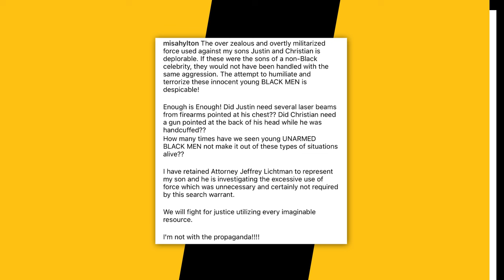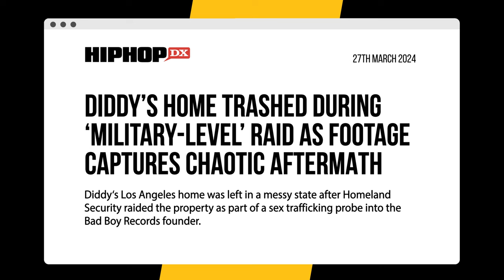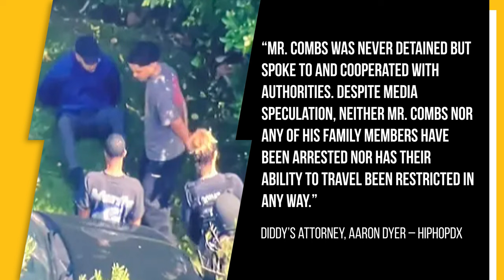Diddy’s Ex Shares Wild Homeland Security Footage of Raid & Calls Out Treatment of His Kids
Timecodes:
0:00 - Intro
0:21 - Security Footage Of Raid & Misa Hylton's Post
1:12 - Diddy's House Raided By Homeland Security
1:42 - Diddy Responds To Raids
2:34 - Outro

Diddy‘s ex-girlfriend and baby mother Misa Hylton has shared unseen CCTV footage of the federal raid of the Bad Boy Records founder and slammed the treatment of his sons.

Hylton, who is the mother of 30-year-old Justin Combs, uploaded the videos to Instagram on Tuesday (April 2) along with an outspoken message criticizing the use of excessive force during the raid on Puffy’s Los Angeles home last week.

Script Written By: Sam Moore
Video Edit: Alex Vasallo